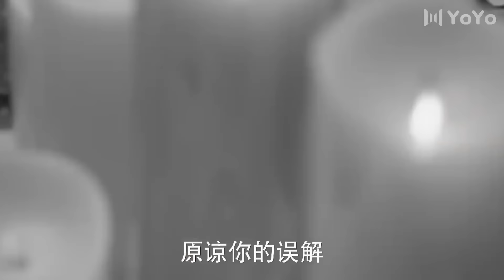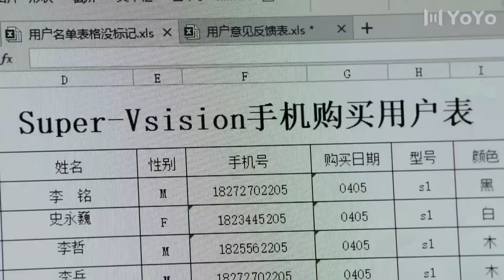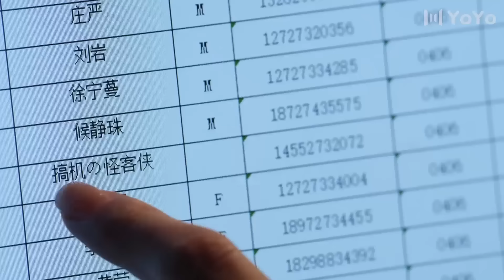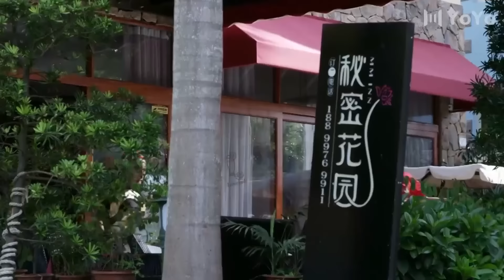美女穿超性感泳衣，竟然撞見霸總同學💖 Chinese Television Dramas#中国电视剧